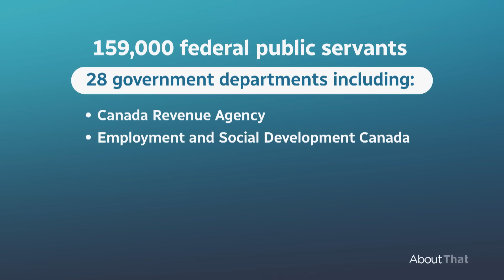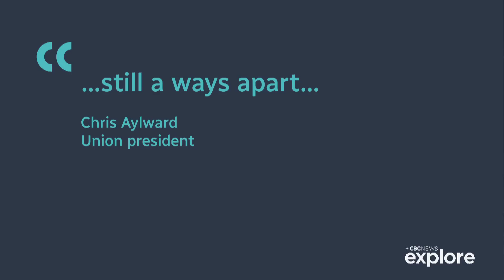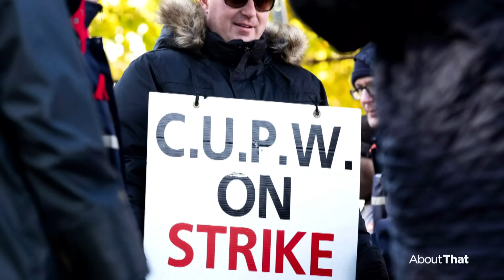How long could the PSAC federal workers' strike last? | About That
More than 20 government departments have been affected by a federal workers’ strike. About That looks at calculations on both sides on how long the labour disruption could go on — and whether the government will force employees back to work.